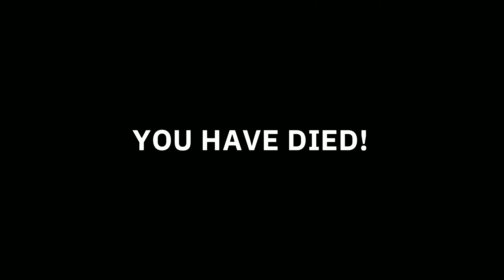WOLFENSTEIN YOUNGBLOOD #2 | HedlundSpelar +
Linn is back!

Inspelningsutrustning:
OBS/Nvidia Share

Dator:
Intel i7-6700K
Be Quiet Pure Rock CPU Cooler 150W TDP
32 GB Vengence DDR4 3000 Mhz